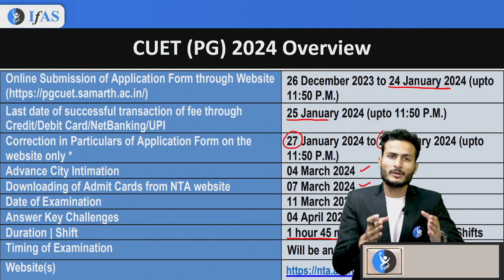CUET PG 2024 Application Form Out | CUET PG 2024 Exam date | NTA Official Update | IFAS Publications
CUET PG 2024 application form is finally Out!  This video brings you all the official updates straight from NTA.  Get the inside scoop on CUET PG Registration 2024 dates, fees, eligibility, and more!  Plus, pro tips to navigate the application process flawlessly.  Don't miss your chance to secure a coveted seat in top universities. Apply now and ace your PG dreams!
CUET PG 2024 Application Form Out | CUET PG 2024 Exam date | NTA Official Update | IFAS Publications | CUET PG 2024 Official Notification Out

IFAS Publications: If you're preparing for your entrance exams, then be sure to check out our selection of India's best books for CSIR UGC NET, GATE, SET & IIT JAM. We have books for all levels of students, from beginners to experienced candidates.
Our books are written by experts in the field, and they'll help you learn everything you need to know to Score high on your exams. Our selection of books includes CSIR UGC NET, GATE, SET & IIT JAM books, so you can be sure you're getting the best possible preparation.

👉🏻IFAS CSIR UGC NET & GATE Result👈🏻:
👇You can enroll in IFAS Subscription and get the following benefits: 👇
cuet pg 2024 form
cuet pg 2024 application form date
cuet pg 2024
cuet pg registration 2024
cuet pg
cuet pg application form 2024
cuet pg update
cuet pg form fill up 2024
cuet pg form filling 2024
cuet pg 2024 registration